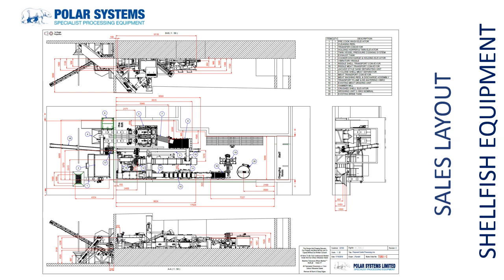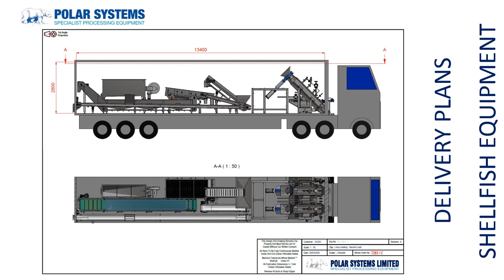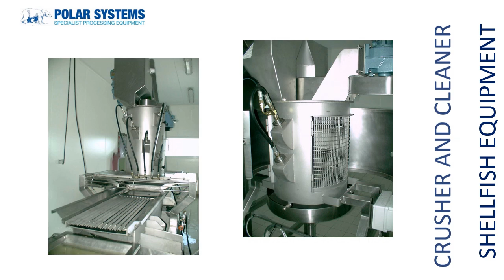Polar Shellfish Line Story Board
Ever wondered what it could be like to buy from Polar Systems?

Here is a snapshot of the process that we go through from initial meeting, to agreement, through design and manufacture and then install and service.

Any questions please get in touch at...

Polar Systems - Growing Stronger For You!